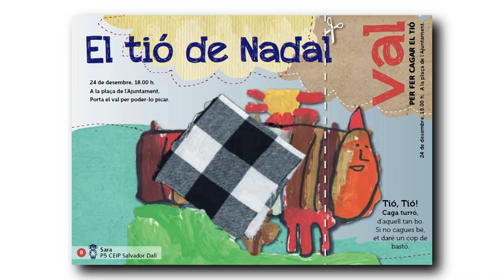Cagatió a Figueres per encetar unes festes plenes d'activitats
Centenars de nens i nenes han fet cagar el tió a la plaça de l'Ajunatment de Figueres. Música del disc "Xanet, xanet" de Tomàs Fletxa.